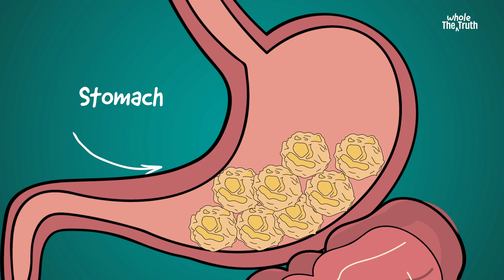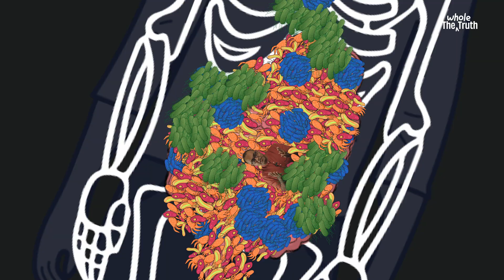Fix Your Gut 101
Debunking Gut Myths: Your Guide to a Happy Gut
Ever had that "gut feeling" but weren't sure what your gut really is?  This blog dives into the fascinating world of the gut microbiome, debunking myths and revealing how it impacts your health.

The Gut: Beyond Your Stomach
Forget what you learned in school about the gut being just your stomach. The gut encompasses everything from your mouth to your anus, responsible for breaking down food, absorbing nutrients, and eliminating waste.

But Wait, There's More to the Story!
Your gut is teeming with trillions of bacteria, both good and bad.  These microbes play a crucial role in everything from immunity and weight management to mood and metabolism. Having a healthy balance of good bacteria is key to overall well-being.

So, How Do We Get These Gut Bacteria?
The colonization of your gut microbiome starts at birth, heavily influenced by exposure to your mother's microbes during delivery. As you explore the world, encountering new bacteria through solid food, crawling, and yes, even a bit of mud (!), your gut microbiome continues to develop.

Good vs. Bad Bacteria: Understanding the Power Players
Good bacteria like lactobacillus aid digestion, nutrient absorption, and immune function.  Bad bacteria, on the other hand, can disrupt this balance, leading to cravings for unhealthy foods and potential health issues.

Maintaining a Healthy Gut: It's Not About Harsh Cleanses!
Forget the harsh cleanses and Clorox! Here are 3 science-backed ways to cultivate a happy gut:
Feed the Good Guys: Fiber-rich foods like whole grains, legumes, fruits, and veggies are like fuel for your good bacteria. Fermented foods like yogurt and miso are also beneficial.
Prebiotics for the Win: Prebiotics, non-digestible carbohydrates found in bananas, onions, and asparagus, act as food for your good bacteria.
Strike a Balance with Cleaning: While eliminating harmful bacteria is important, over-sanitizing can disrupt the good ones too. Opt for water and mild cleaning solutions instead of harsh chemicals.
Antibiotics: Use Wisely

Antibiotics are essential for fighting bacterial infections, but unnecessary use can wipe out both good and bad bacteria in your gut. This disrupts the microbiome and can lead to health problems.

Conclusion:
Your gut microbiome is a complex and essential part of your health. By understanding the good bacteria and how to nurture them, you can take control of your gut health and optimize your overall well-being.

Share your gut health questions in the comments below.
Timestamps:
0:00 intro
0:37 what is gut?
1:44 why is gut important?
2:31 How do we collect gut bacteria?
4:28 How to achieve good gut health?

And don't forget to tell us in comments what topic you’d like us to cover next :)